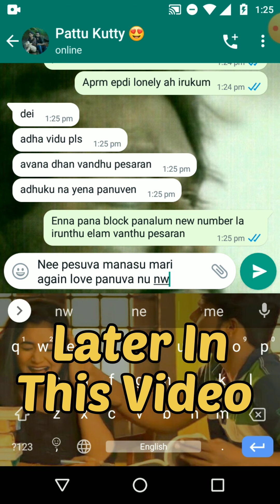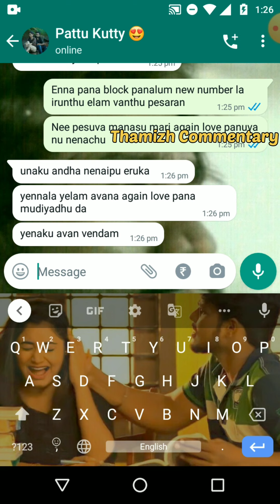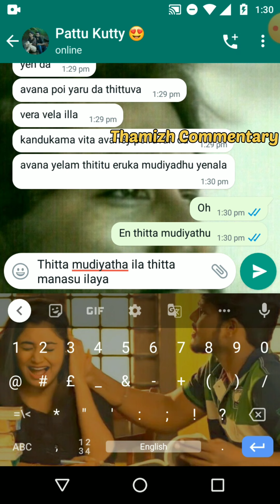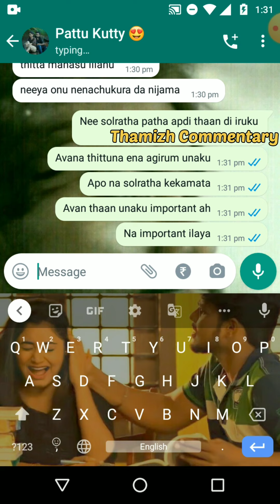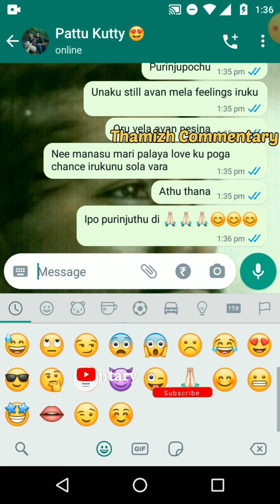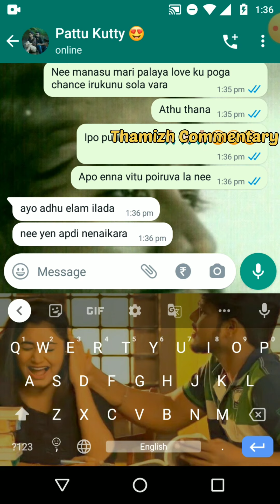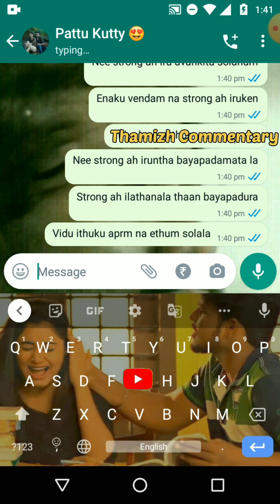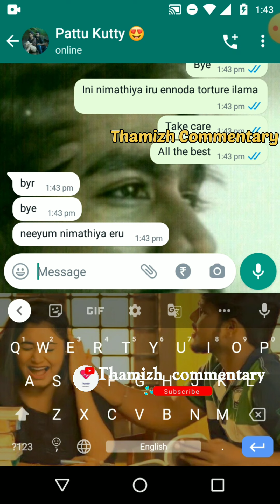2K Kid Boyfriend Avoids 2K Kid Girlfriend Because Of Ex-Lover & Ex-Love | Lovers Sad Tamil Chat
Description:
In this video 2K kid girl agreed to arranged marriage and she accepts 90's Kid Boy after marriage their life gets ups and downs with fights and what's going to happen let's see in their  tamil Whatsapp chat conversation .

Audio used in this video :

The audio used in this video is used under fair use policy and all of them are cover versions of the original song and not intended to claim this as mine credits to the original creators.

So don't try or replicate these kind of videos in real life. If you are under aged below 18 it is not advisable to watch these videos. watch at your own risk and never try these i don't take accountability for your actions by watching our content. So don't try or replicate these kind of videos in real life. If you are under aged below 18 it is not advisable to watch these videos. watch at your own risk and never try these i don't take accountability for your actions by watching our content.